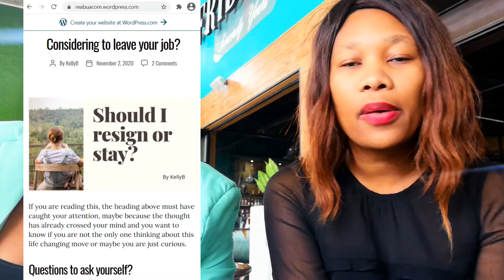Vlogmas 🎄 The Power Of Networking | Are you frustrated with your current Job? Do you want to quit?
Vlogmas The Power Of Networking | Are you frustrated with your current job?